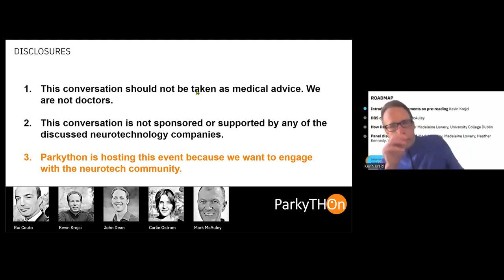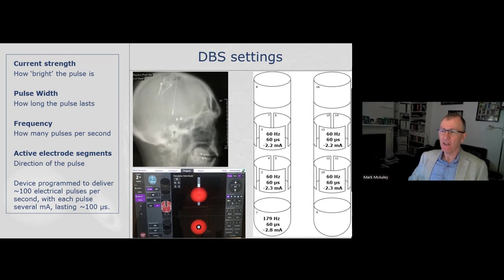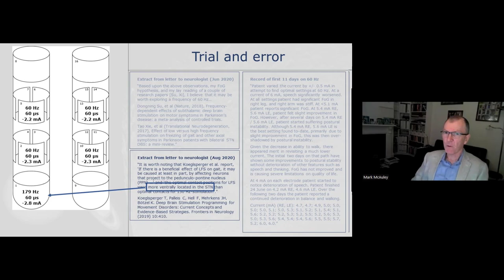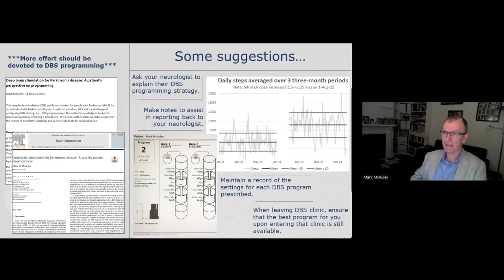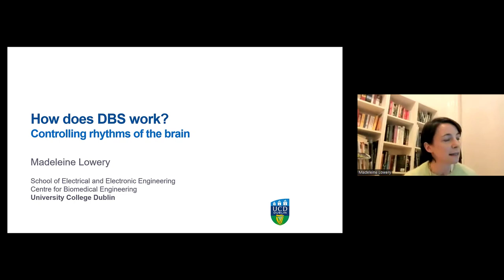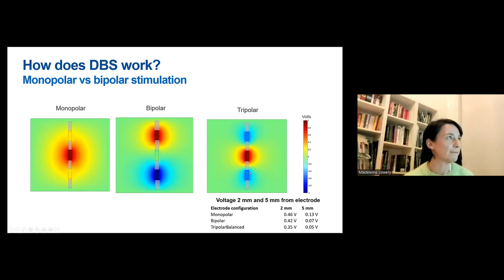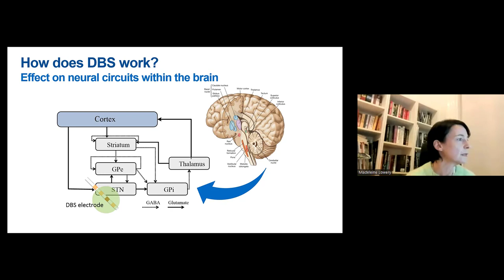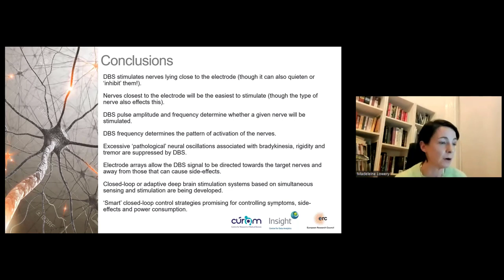A Parkython Salon: Living with Deep Brain Stimulation Feb 18, 2023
Deep Brain Stimulation (DBS) is a tool that many individuals living with Parkinson's rely upon to provide some relief and improve their quality of life. While it's not a cure, DBS can provide a range of benefits for individuals with Parkinson's.  However,  in many cases, these individuals don't have the opportunity to take an active role in how their DBS can be best used to target their specific problems.

Join us for a lively discussion as Mark discusses his proactive approach to his DBS programming, joined by Heather Kennedy, who will discuss her own experience with DBS. The group will also include Prof Madeleine Lowery, an expert in DBS from the University College of Dublin as well as members of the Parkython team.